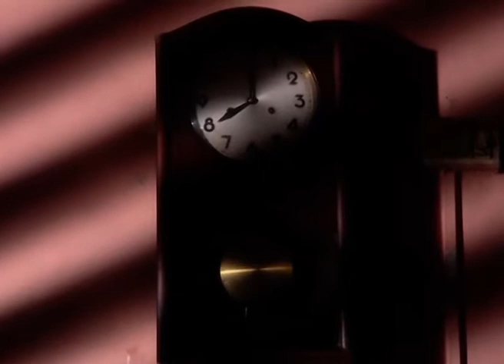Swabhimaana | Kannada TV Serial | Full Episode - 42 | Zee Kannada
Show Name : Swabhimaana
Producer/Star Cast : Hemant Ruprell, Ranjeet Thakur Akshar Kothari, Pooja Birari.
Episode No : 42

Swabhimaana is a kannada family drama serial aired on zee kannada which revolves around a family